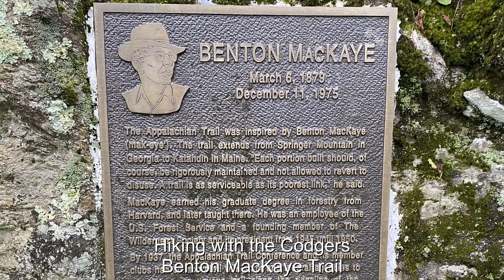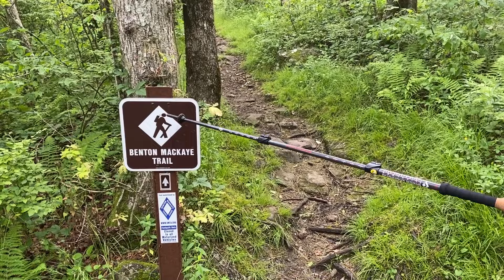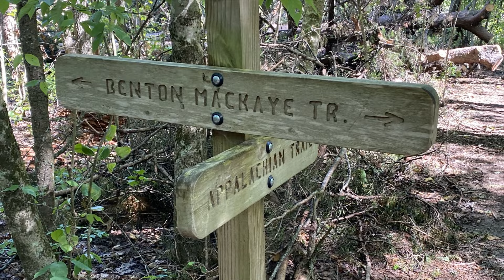Benton MacKaye Trail Day 1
Hiking with the Codgers on the Benton MacKaye Trail
Day 1